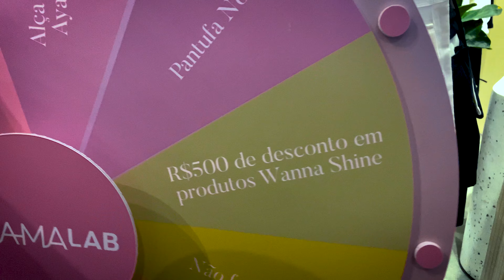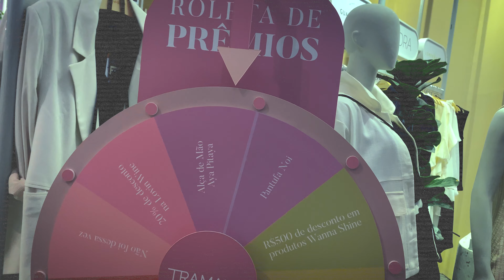DAILY VLOG: WANNA SHINE ESTA OFICIALMENTE NA TRAMALAB DO SHOPPING VILLA LOBOS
Don e Cesinha tem um evento importante hoje! Lançamento da Wanna Shine na Tramalab.